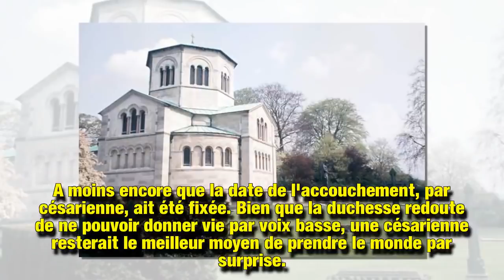C'est officiel, Harry et Meghan ont emménagé à Frogmore Cottage : ce que cela implique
Ça, c'est fait… Après plusieurs mois d'attente en raison de l'ampleur des travaux de rénovation, le prince Harry et Meghan Markle viennent enfin d'investir Frogmore Cottage. Alors que la duchesse doit accoucher dans les prochains jours, cet emménagement soulève plusieurs questions sur les options choisies par la future maman…
Subscri